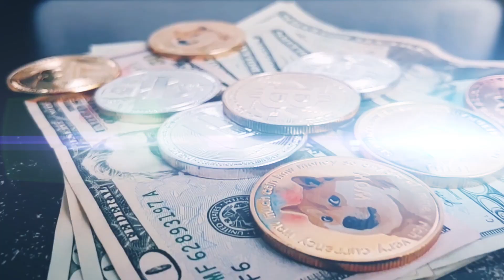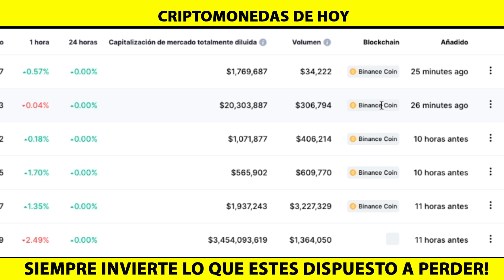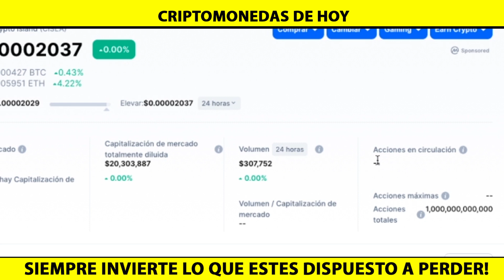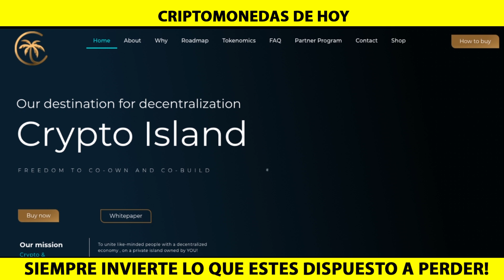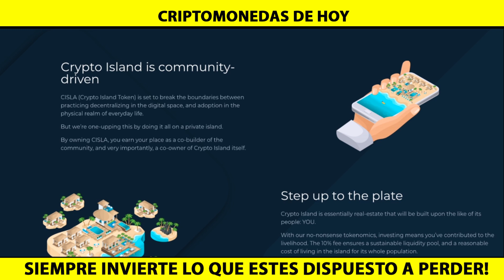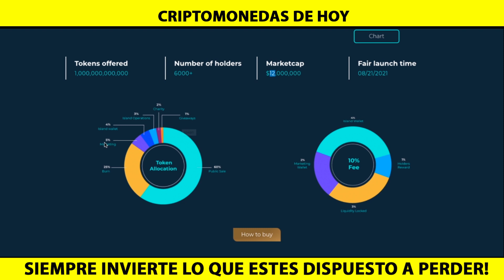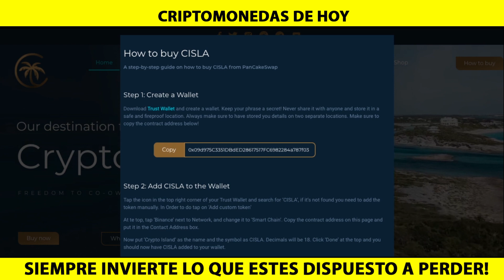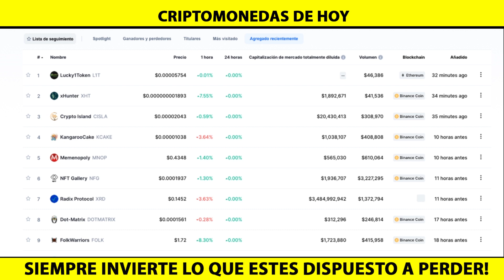COMO Analizar una Criptomoneda en CMC PASO A PASO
COMO Analizar una Criptomoneda en Coinmarketcap PASO A PASO - Asi yo reviso una moneda antes de hacer una compra. Siempre invierte lo que estes Dispuesto a PERDER

2021 Victor Caraveo | Caraveomedia Studios